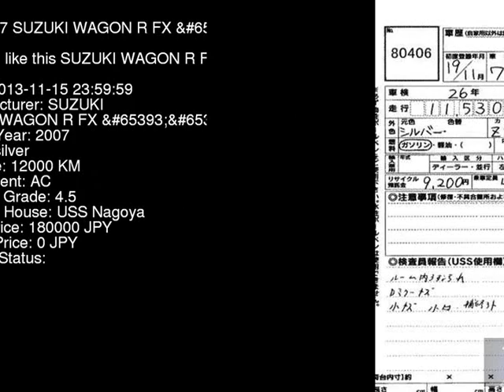2007 SUZUKI WAGON R FX_ MH22S - Japanese Used Car For Sale Japan Auction Import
2007 SUZUKI WAGON R FX_ MH22S - Japanese Used Car For Sale Japan Auction Import MH22S,SUZUKI,WAGON_R,FX_,USS Nagoya,jdmvip,vip,jdm,cars,japan,jdmvip.com,japanesecars,usedcars Japanese Used JDM Car For Sale At Auction in Japan for Import